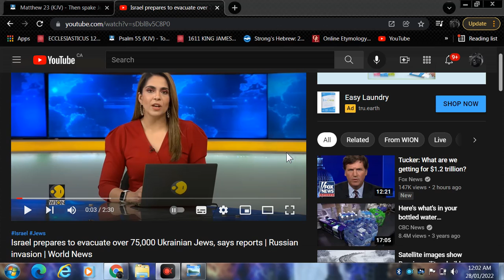Who are these?